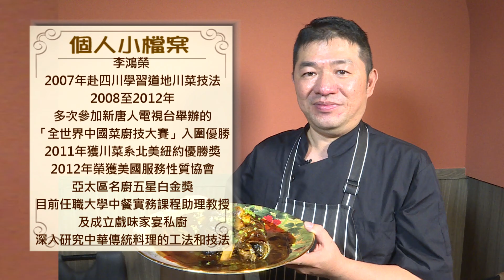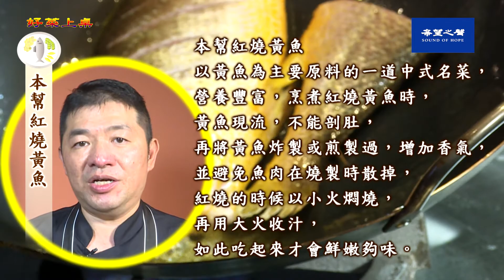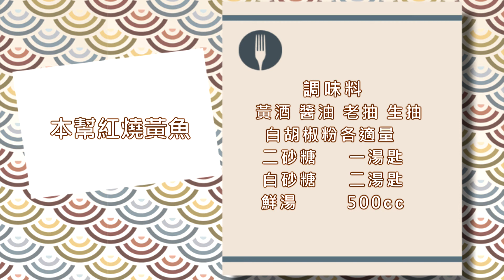【好菜上桌】本幫紅燒黃魚Authentic Shanghai Braised Yellow Croaker ~嘉賓李鴻榮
紅燒黃魚烹煮時要先將黃魚炸製或煎製，並避免魚肉在燒製時散掉，紅燒時候以小火燜燒，再用大火收汁，吃起來鮮嫩夠味。